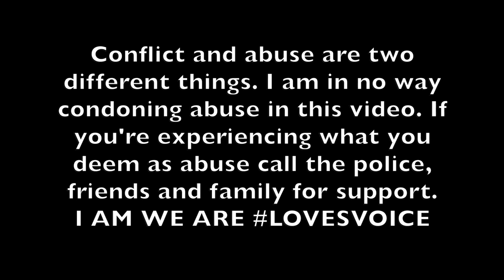BLAME, Conflict, Responsibility- Relationship ish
This video is about how to deal with BLAME, CONFLICT and RESPONSIBILITY in  relationship's